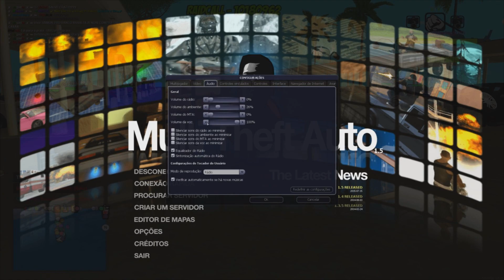Maior Encontro de CARROS Rebaixados e Som - GTA Multiplayer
Carros Rebaixados Mod GTA San Andreas - Som Automotivo
- Veja Também:

Bom galera nesse vídeo gravei o Primeiro AGITO AUTOMOTIVO No GTA Multiplayer espero que gostem!.

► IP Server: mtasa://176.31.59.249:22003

➨ Monte Agora seu MELHOR PC GAMER! Acesse | Studio PC